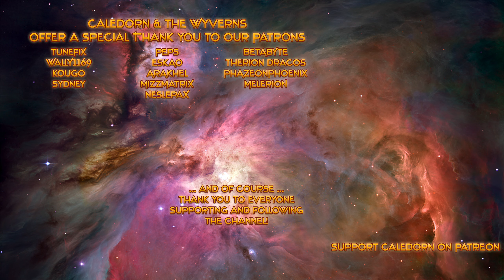Breathedge - I cleaned my Room :P - Coolant Liquid is .. Cold - Lets Play - EP4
Let's try to survive in outer space! Together with our immortal chicken, we'll try to discover the truth behind our sudden spaceship crash. We'll craft tools, pilot vehicles, and even control space stations to try to survive and explore the wreckage!

About Breathedge
Breathedge is an ironic outer space survival adventure game. Take on the role of a simple guy called the Man who is just carrying his grandpa's ashes to a galactic funeral and suddenly finds himself in the middle of a universal conspiracy.

* Try to stay alive *

Space isn’t a joke (despite us trying to prove otherwise) and not dying is a challenge. Lose your progress in spectacular ways, including but not limited to suffocation, freezing, incineration, electrocution, depression, blunt trauma, and more.

* Litter space with garbage you created *

It took a long time for our ancestors to develop because they had no electrical tape. You have it and you know how to use it. With this magical artifact, you can create a vast variety of useless objects and throw them out of the airlock! There are also many useful items to be created, but be careful as this may result in completing the game.

* Fix and Decorate *

When all your neighbors just hover around in vacuum doing nothing but playing dead, various tools and gears will help you become the worst noisy neighbor ever. Create a unique space station, provide it with oxygen and electricity, install all kinds of equipment from solar panels to a hamster farm, and turn it into a real bachelor pad by stuffing it with furniture mixed with all kinds of junk.

* Honk! Honk! *

Yes, you heard that right, it’s your own private car horn! Besides that, you can assemble a small rocket, ride the dead or build a large space shuttle. Transportation helps you move faster, evade obstacles and see the death screen after a head-on collision.

* Subnautica in space? *